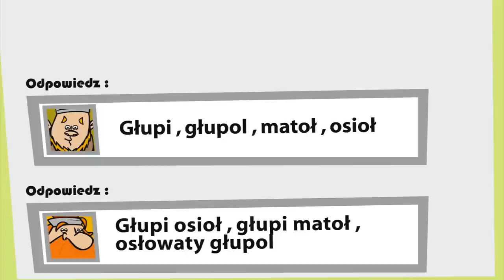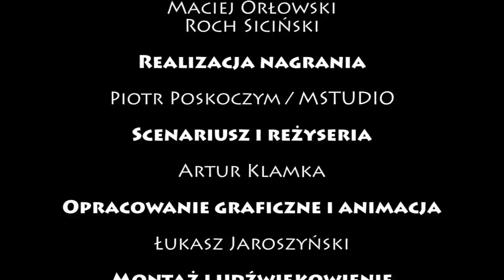W spirali agresji czyli wojny braci